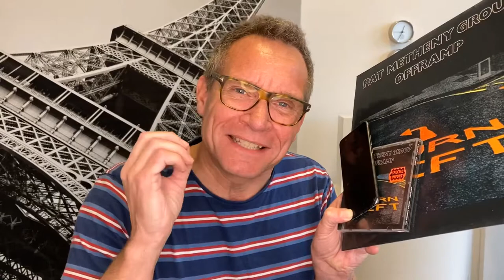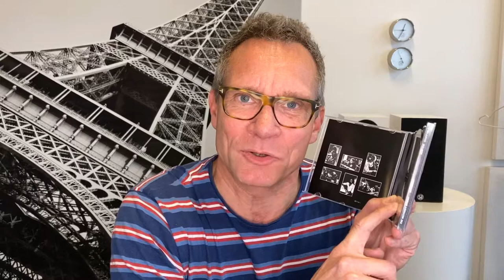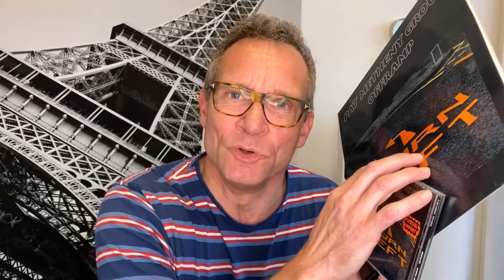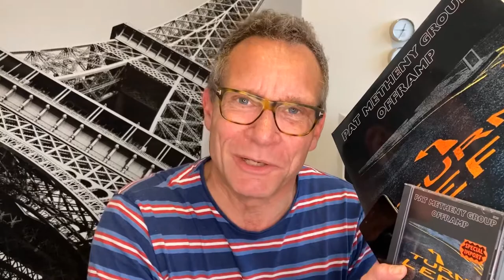Så stor er forskellen på vinyl, CD og Spotify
Hvilken teknologi skal du vælge, hvis du have den bedste lyd og hvor stor er forskellen på de forskellige formater?